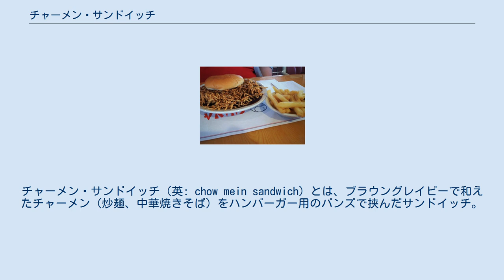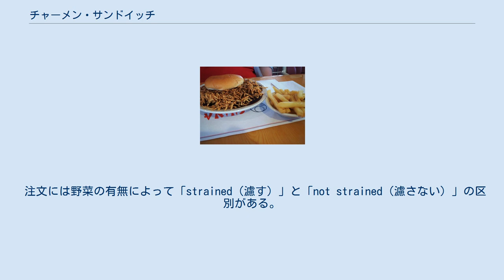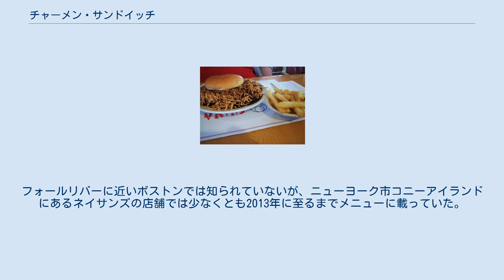チャーメン・サンドイッチ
チャーメン・サンドイッチ（英: chow mein sandwich）とは、ブラウングレイビーで和えたチャーメン（炒麺、中華焼きそば）をハンバーガー用のバンズで挟んだサンドイッチ。
マサチューセッツ州フォールリバーで1930年代か1940年代に生み出された。
マサチューセッツ州南東部および隣接するロードアイランド州の一部地域で中華料理店の人気メニューとなっている。
ニューイングランド内の比較的狭い地域を除けばほとんど知られていない。
 ヨーロッパやカナダからの移民一世が多く経済的に貧しい地域において、客が食べ慣れた形で安価な食事を提供しようとした中国系料理店が作り出した食品である。
パンで挟むという形式だけでなく、グレイビーもニューイングランド地域でよくみられるものと酷似している。
 中国系アメリカ人の料理店で食べられるだけでなく、フードサービス業者によって地域の学校や高齢者センターに提供されている。
フォールリバー出身の著名なシェフ、エメリル・ラガッセは自身のテレビ番組でチャーメン・サンドイッチを紹介したことがある。
フードライターのスターン夫妻も近隣に在住しており、この料理について書いている。
 注文には野菜の有無によって「strained（濾す）」と「not strained（濾さない）」の区別がある。
「strained」が野菜抜きを意味する。
パン抜きのチャーメンと同様に野菜としてはセロリ、玉ねぎ、もやしが用いられ、さらに豚肉、鶏肉、牛肉、エビなどが加えられる。
パリパリした揚げ麺はグレイビーに浸され、柔らかいパンとともに多彩な食感を生み出している。
一般的にはナイフとフォークで食べるが、紙で包んだものを手づかみで食べることもある。
フォールリバーの老舗食品会社オリエンタル・チャーメン・ヌードル・カンパニーが「ホー・ミー」ブランドの揚げ麺で地域の需要を一手に引き受けている。
 この料理は東海岸に広まっていたが、1940年代の最盛期を過ぎるとフォールリバー近辺を除いて廃れていった。
現在はマサチューセッツ州南東部とロードアイランド州の一部でよく食べられている。
フォールリバーに近いボストンでは知られていないが、ニューヨーク市コニーアイランドにあるネイサンズの店舗では少なくとも2013年に至るまでメニューに載っていた。